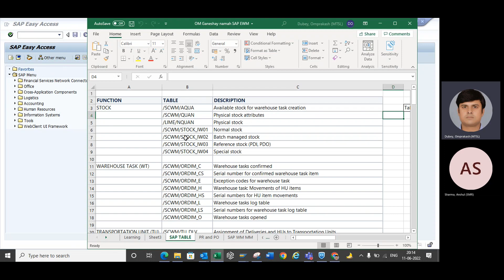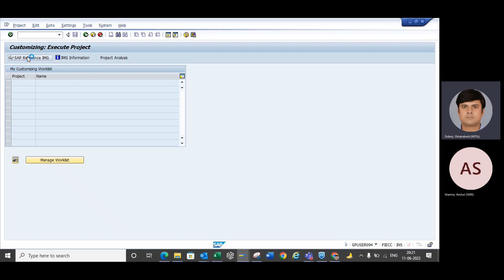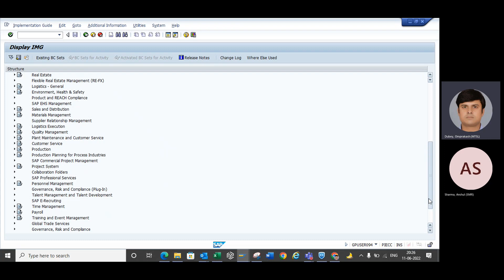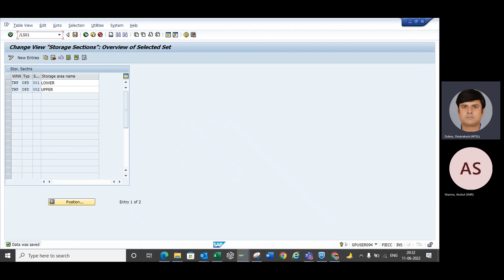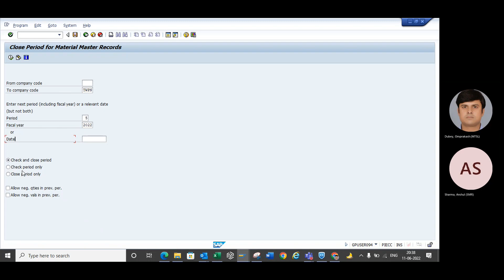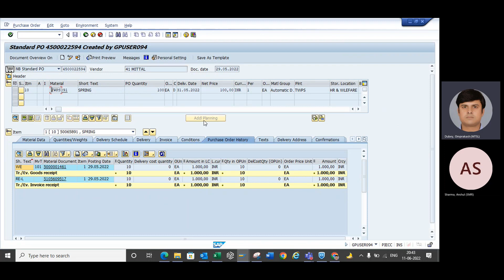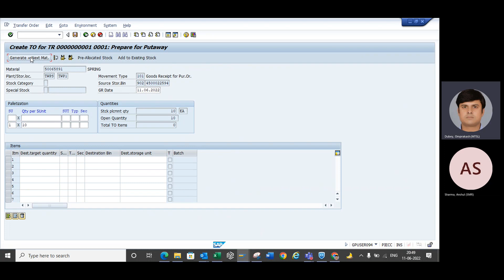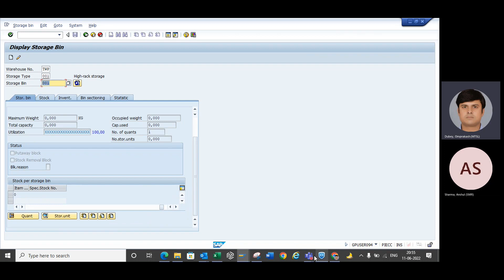SAP WM config with a basic of GR process and Tables with other WM transaction